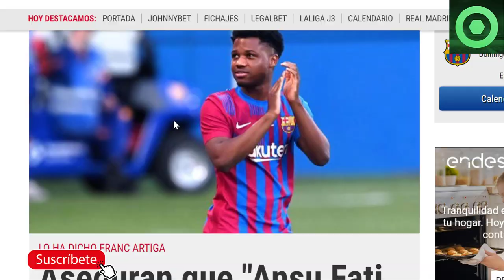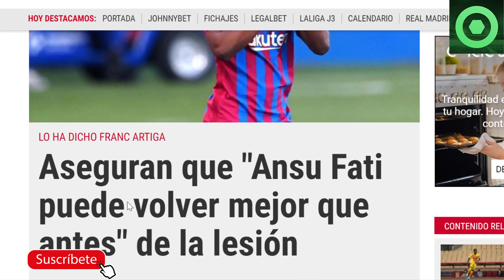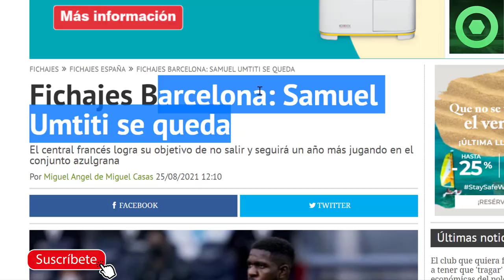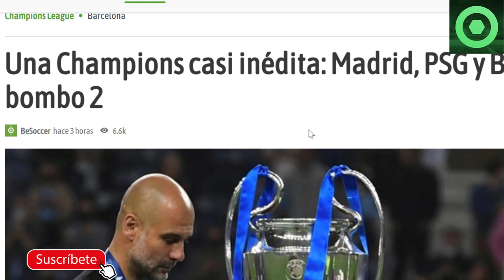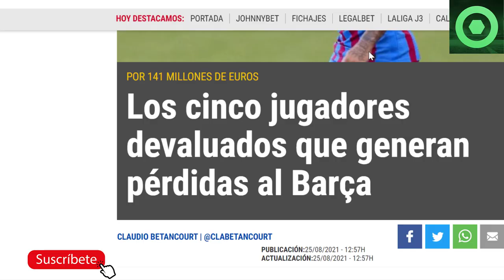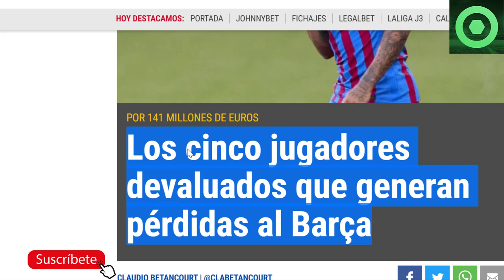🟥INESPERADA DECISIÓN con UMTITI🟥NUEVA GRAN NOTICIA de ANSU FATI 🟥SORTEO CHAMPIONS 🟥CRCKS DEVALUADOS🟥